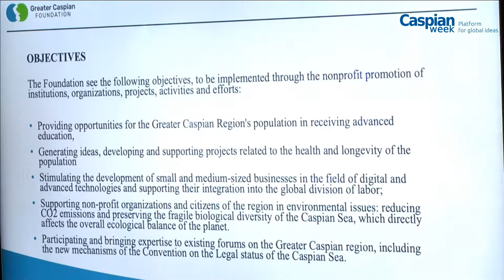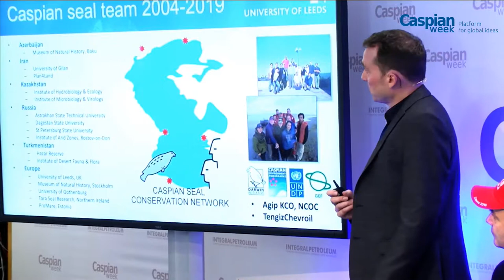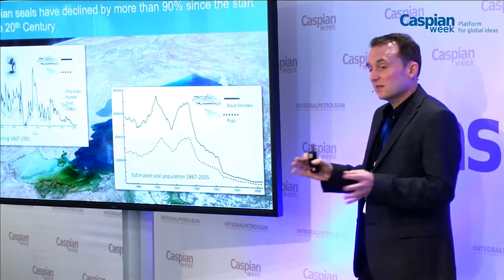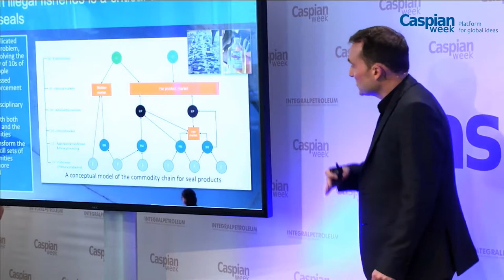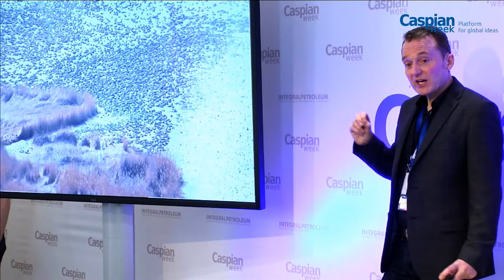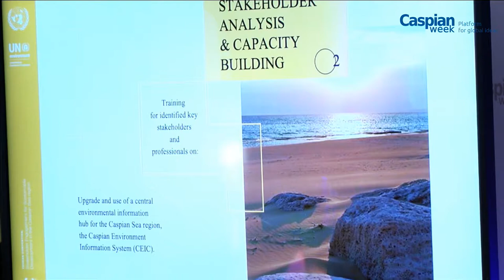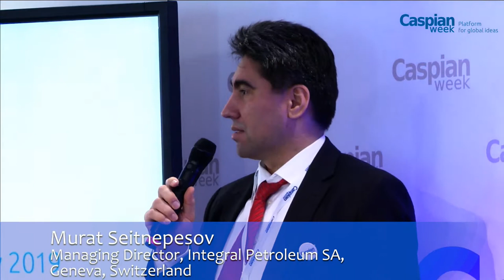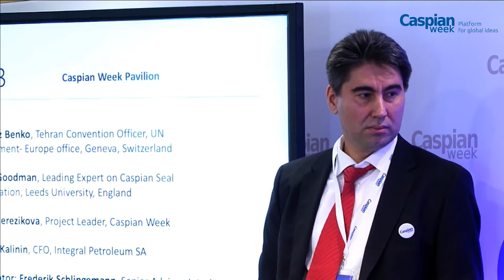Presentation of the Greater Caspian Foundation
Speakers: Mateusz Benko, Tehran Convention Officer, UN Environment‐ Europe office, Geneva, Switzerland
Simon Goodman, Leading Expert on Caspian Seal conservation, Leeds University, England
Maria Berezikova, Project Leader, Caspian Week
Dmitry Kalinin, CFO, Integral Petroleum SA

Moderator: Frederik Schlingemann, Senior Advisor, Interim Secretariat of the Tehran Convention, Geneva, Switzerland